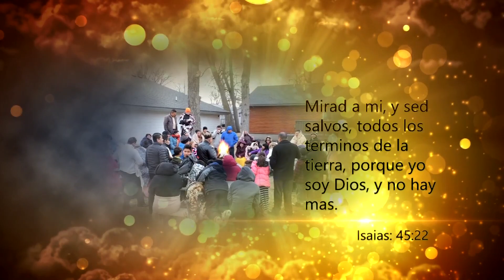Tema: Dios esta con su pueblo las 24 horas del dia. 03_011517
Para Dios sea toda gloria.

Te invitamos tambien a que nos sigas en facebook y puedas escuchar la palabra de Dios en vivo este es el enlace:

Que Dios les bendiga a cada uno de los hermanos que nos visitan en este canal y a cada una de las personas que por primera vez visitan nuestro canal que la palabra de Dios llegue a cada uno de sus corazones.-